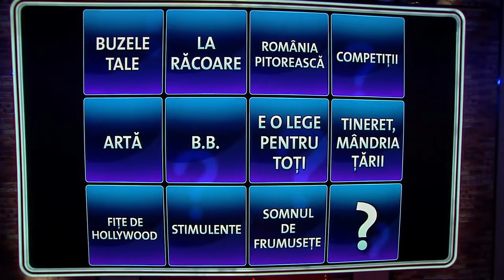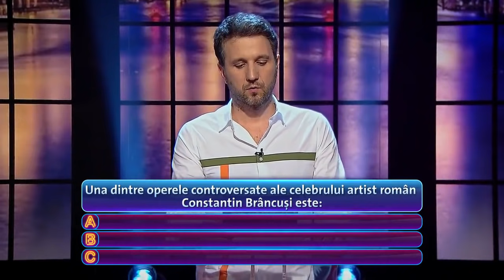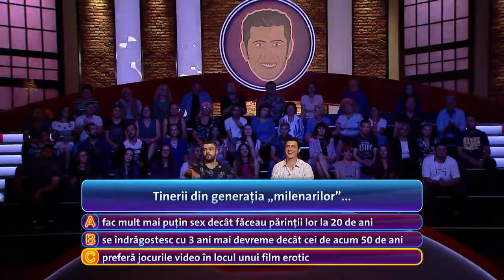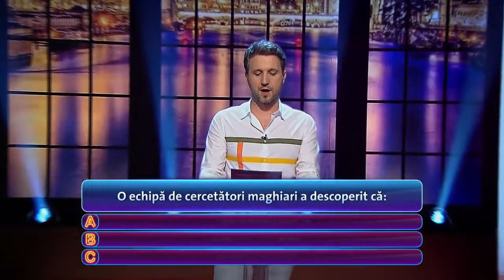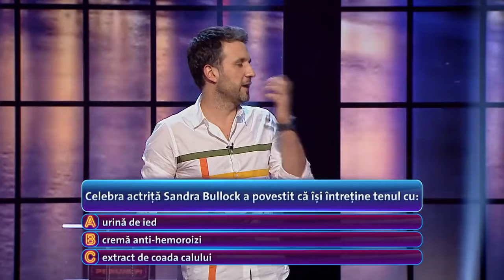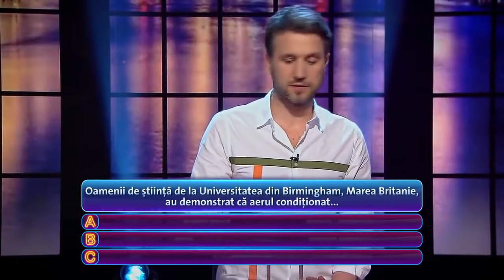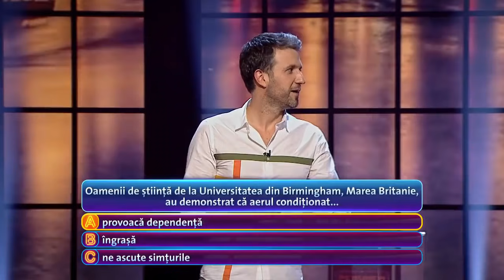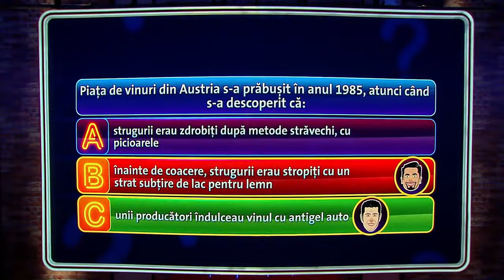Pe bune !? - Sezonul 3, Episodul 12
Cel mai cool quiz-show al momentului aduce o supradoză de curiozități: 12 runde de întrebări trăsnite, fiecare cu 3 variante de răspuns! O oră de râs ajută la arderea a 160 de calorii, așa că Andi Moisescu ne menține în formă prezentând o demență de concurs!